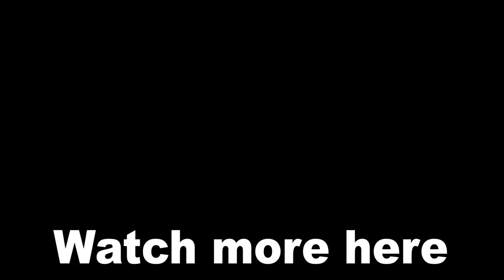Cyber Smoke vs Scorpion Fight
Cyber Smoke makes his return in MK1's story mode. Let's hope there is an unlockable skin that is playable.

cheers! :)